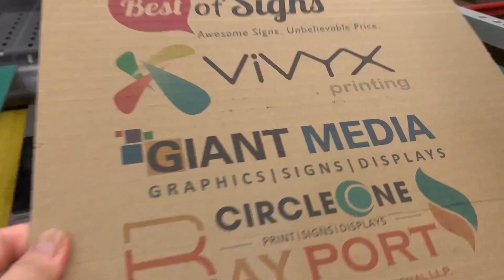Small Size Auto Single Pass Corrugated Box Inkjet Printer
Digital inkjet printers break the traditional printing process, and can directly print color pictures/photos on cartons, cartons, and paper bags without plate making, realizing batch customized printing, and do not require too much labor, and one person can operate.
With 20 years of experience in printer production, KMBYC can customize models of various printing widths for you, and supports OEM customization.